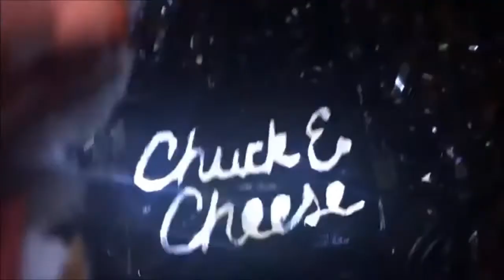Chuck E's Totally Awesome '80s Show - segment 2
Hope you enjoy it! More videos coming soon!